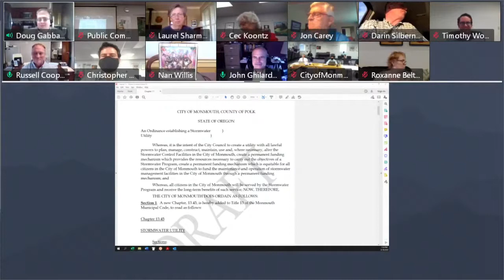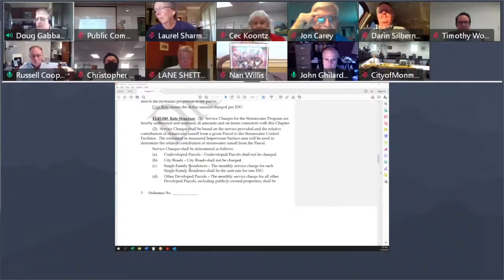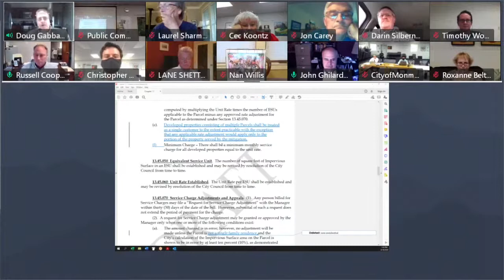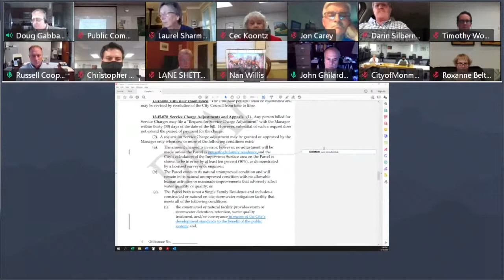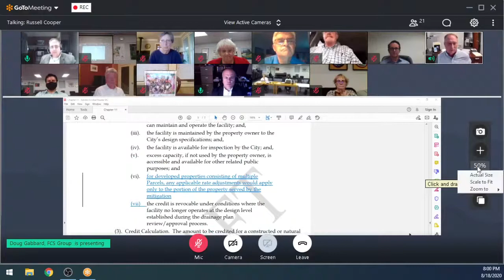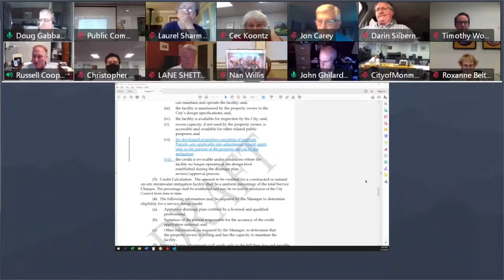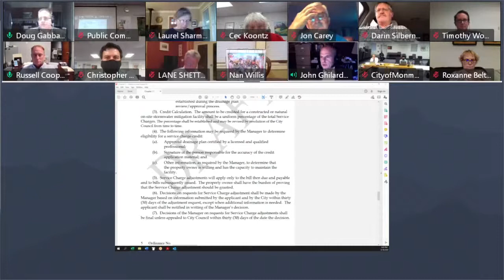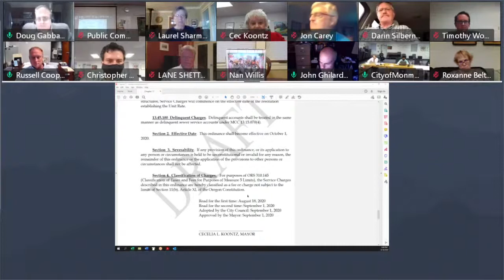Monmouth City Council Meeting 8/18/20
This virtual meeting was recorded August 18, 2020.